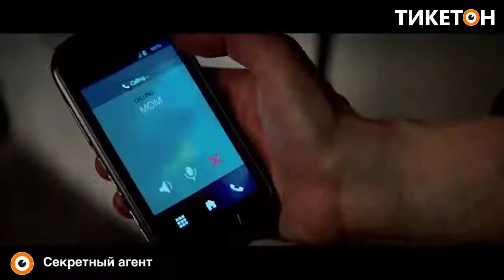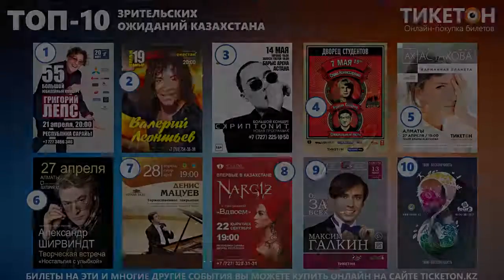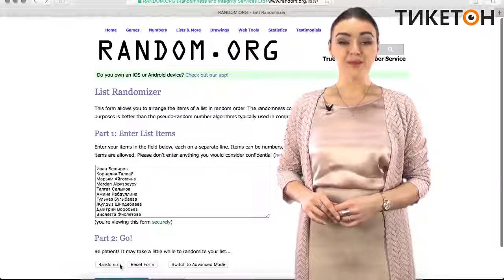Наваждение и Секретный агент - Тикетон Live 53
Представляем вашему вниманию новый выпуск Тикетон Live 53. А это, новая порция анонсов о премьерах в кино, бокс-офисе Казахстанского кинопроката, а также рейтинг предстоящих событий, которые обязательно стоит посетить!

Наваждение

Сложно себе предстваить что-то более страшное, чем женская ревность, помноженная на обиду. Ницше говорил, что Ревность — остроумнейшая страсть и тем не менее еще и величайшая глупость, а герои новой Картины с охотой подтверждают эту мысль.

Фильм «Наваждение» стал режиссерским дебютом продюссера Дениз Ди нови.Она неоднократно сотрудничала с мрачным сказочником Голливуда Тимом Бёртоном. И уже одно это говорит многое о наполнении премьерной картины. Фильм рассказывает о Тессе в исполнении красавицы Кэтрин Хейгл, остро переживающей развод с мужем Девидом, который ныне помолвлен с новой женщиной, которая ко всему прочему, вторгается в жизнь их дочери Лили. Не удивительно, что ревность и унижение Тессы принимает паталогический Характер, а приемы мести становятся все более и более изощренными.

Секретный агент

Джон Малкович, Майкл Дуглас и возмужавший Орландо Блум – Золотой набор актеров, чтобы угодить любому зрителю. Но главная роль все-таки у Женщины.

Фильм под названием «Секретный Агент» повествует о том, как непросто стоять на защите интересов родного государства, особенно, если внешне ты Хрупка и безобидна. Да еще и взболтнула лишнего как обыкновенная девушка. В результате катастрофической ошибки агент ЦРУ в исполнении Нуми Рапас Выдает секретные сведения, которыми завладевают террористы. Над английской столицей нависла угроза биологической атаки. Репутация агента висит на волоске и ей просто необходимо исправить свою ошибку. Сделать это будет не просто, ведь теперь не понятно кому можно доверять, кто друг, а кто враг.